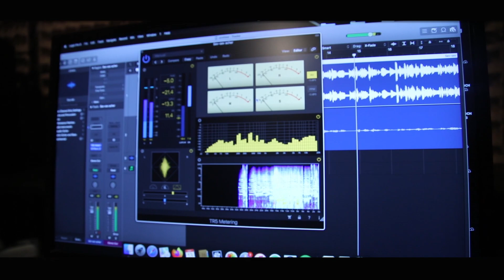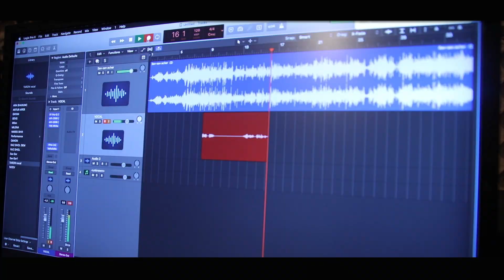Gagik Gabrielyan Sev sev acher (cover Aram Asatryan) Գագիկ Գաբրիելյան Սև Սև աչեր 2021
Գագիկ Գաբրիելյան  //Սև Սև աչեր//
Гагик Габриелян       // Сев сев ачер//

Շնորհակալություն
Արտակ Վարդանյանին և Գոռ Խաչատրյանին